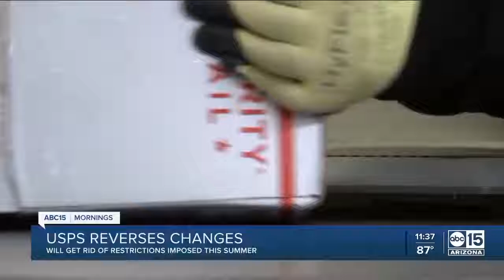Dr. Elizabeth Rice - How to Deal with Election Anxiety, ABC15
SCNM Medical Center physician, SCNM alumna and faculty member, Dr. Elizabeth Rice, was interviewed by ABC15 about dealing with election anxiety. Dr. Rice spoke about different ways people can mitigate stressful situations, along with lifestyle tips to help anxiety.